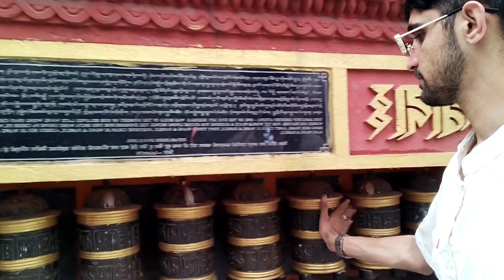स्वयम्भुनाथ | काठ्मान्डौ Beautiful View from soyembhunath | Gunaraj Gautam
Thank you so much for Visit the YouTube Channel “Gunaraj Gautam”

स्वयम्भुनाथ | काठ्मान्डौ Beautiful View from soyembhu | Gunaraj Gautam

Hey everyone! In this video, I'm sharing some valuable content that I'm sure you'll love. Your support means the world to me, and it helps me to continue creating more useful content.

 Music & Picture Source from YouTube and Google.